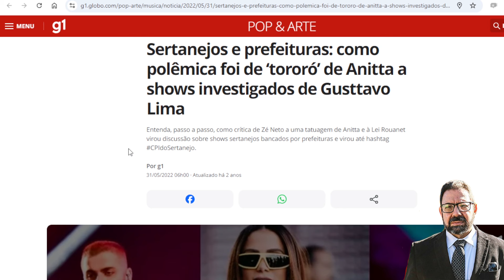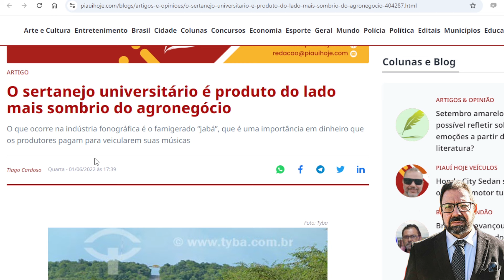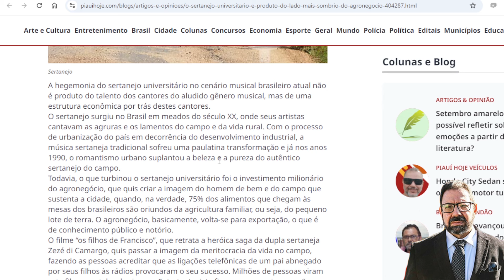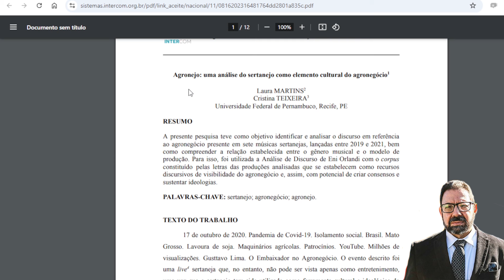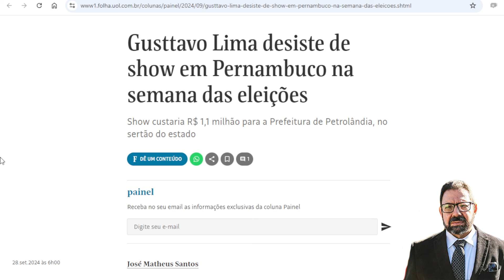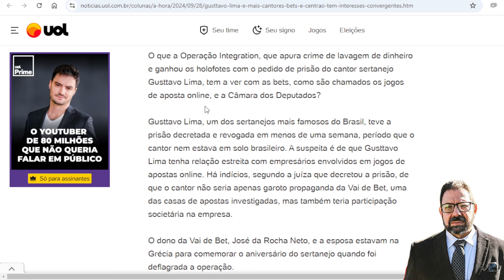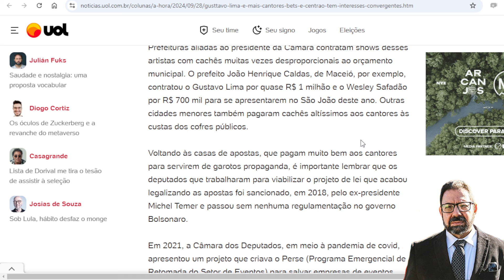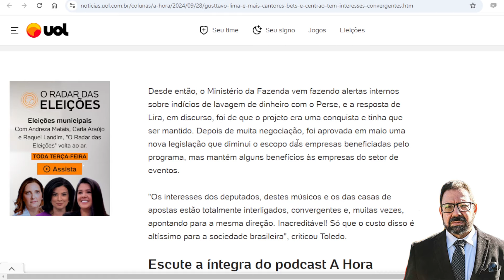Sertanejos, Agro e Centrão saqueiam o país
O gênero "sertanejo universitário", conhecido como "sertanojo", é  invenção do Agro e políticos de direita para manipulação política de massas. Mas a casa deles está caindo...